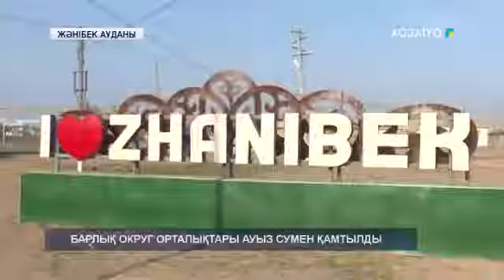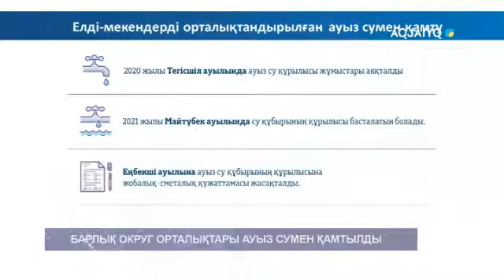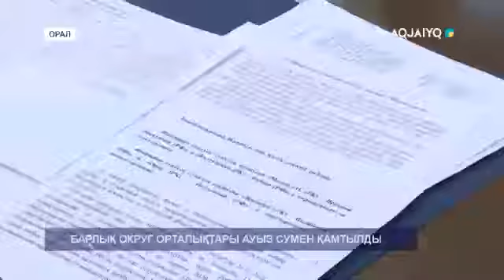БАРЛЫҚ ОКРУГ ОРТАЛЫҚТАРЫ АУЫЗ СУМЕН ҚАМТЫЛДЫ